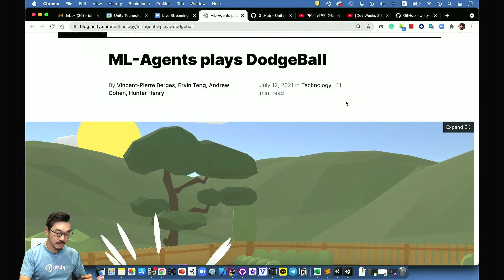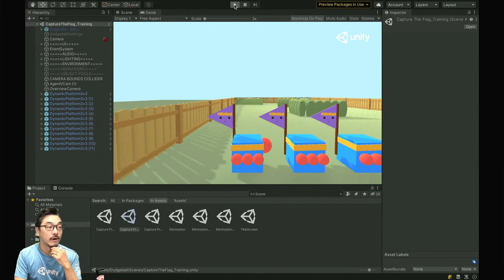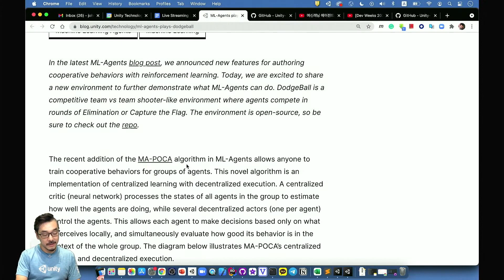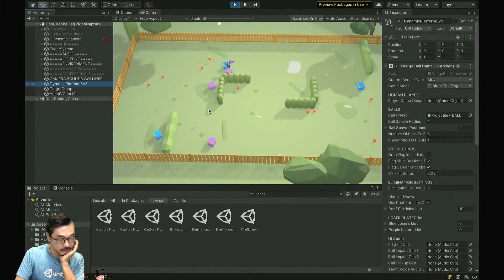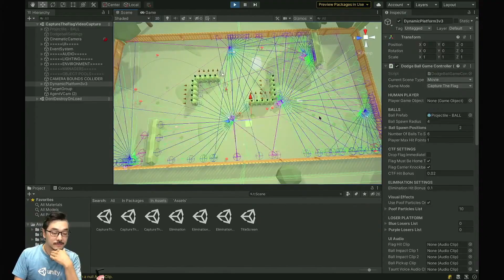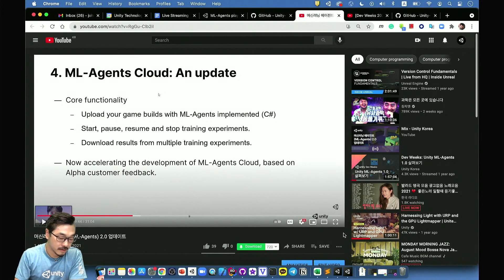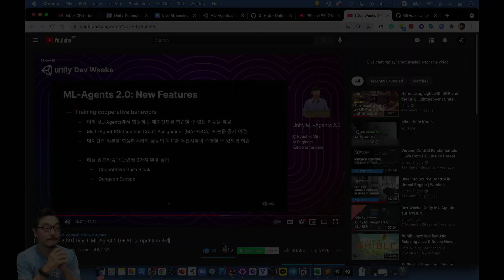ML-Agents 2.0의 새로운 기능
⭐유니티 라이브 2021년 8 월(Unity Korea Live, Aug)

Unity Korea에서 매달 실시간으로 진행하는 유니티 라이브의
 'ML-Agents 2.0의 새로운 기능' 클립입니다.

라이브에서는 이달의 유니티 업데이트 뉴스와 컨텐츠를 전해드립니다.

⭐지금 바로 유니티를 시작해보세요.